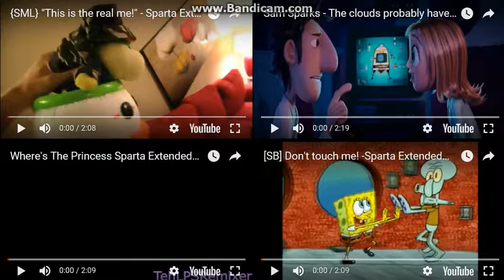Sparta Remixes Side-By-Side 109